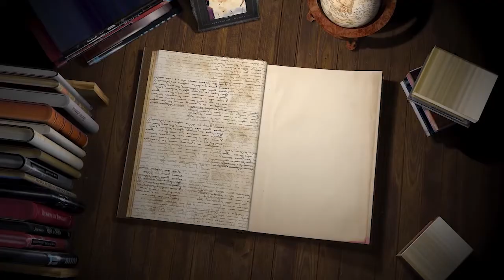Vendégünk a népszerű sci-fi író, Brandon Hackett | SzubZsáner #1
A számos népszerű regénnyel büszkélkedhető ötszörös Zsoldos Péter-díjas magyar sci-fi-író, Brandon Hackett, azaz Markovics Botond volt Ivanics-Rieger Klaudia, a Bakonyi Csillagászati Egyesület alapító tagjának vendége a SzubZsáner című új podcastünk első epizódjában, amelyben egyebek mellett az eddig megjelent könyveiről, elsősorban a Xenóról, az Isten gépeiről és az Eldobható testekről esett szó, és arról is, hogyan születnek az író ötletei.

A Parallaxis Patreon oldalán támogatóink számára még a premier előtt elérhetővé tesszük a Parallaxis és a SzubZsáner, valamint a a Sokolébresztő podcast-változatának legújabb epizódját – a White Sam adásait pedig hónapokkal a hivatalos megjelenés előtt hallgathatják patronálóink!